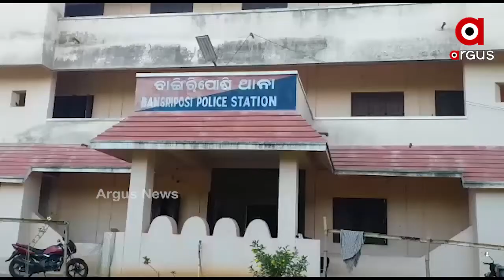ମୟୁରଭଞ୍ଜ ବାଙ୍ଗିରିପୋଷିରେ ଅଘଟଣ।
ମହୁମାଛି ଆକ୍ରମଣରେ ୪ ଆହତ । ମୟୂରଭଞ୍ଜ ଜିଲ୍ଲା ବାଙ୍ଗିରିପୋଷି ଥାନା ଅନ୍ତର୍ଗତ ଦ୍ୱାରଶୁଣି ଘାଟିରେ ଏଭଳି ଅଭାବନୀୟ ଘଟଣା ଘଟିଛି । ଘାଟିକୁ ୬ ଜଣ ସାଙ୍ଗ  ଝାରପୋଖରିଆ ଅଂଚଳରୁ ଫୋଟ ଉଟାଇବାକୁ ଆସିଥିଲେ। ଫୋଟୋ ଉଠାଇବା ପାଇଁ ଘାଟିରେ ଥିବା ଗୁମ୍ଫା ଉପରକୁ ଯାଇଥିଲେ।